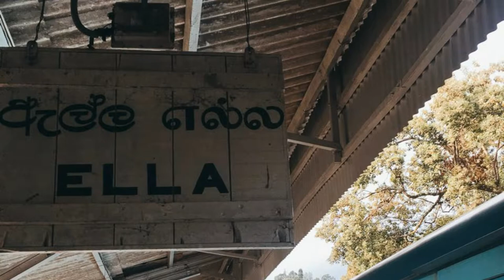Beauty of Sri Lanka from a Tourist Eye